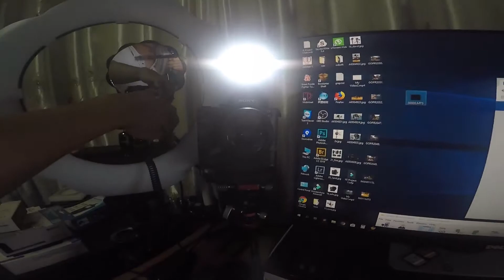ไฟเสียบหัวกล้องแอ็คชั่นแคมกันน้ำ Ulanzi L1 Pro